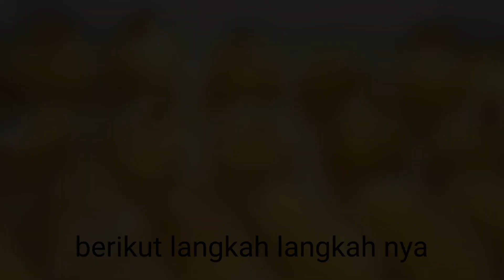resep kroket kentang dengan dua varian (isi udang dan rogut sosis),garing diluar dan lumer dimulut..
Assalamu'alaykum teman-teman selamat datang dichannel @dapur salma280,semoga teman - teman dalam keadaan baik.Kali ini saya membuat resep kroket kentang dengan dua varian (isi udang dan rogut sosis),garing diluar dan lumer dimulut..